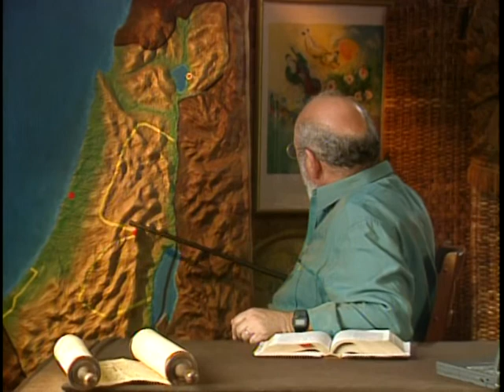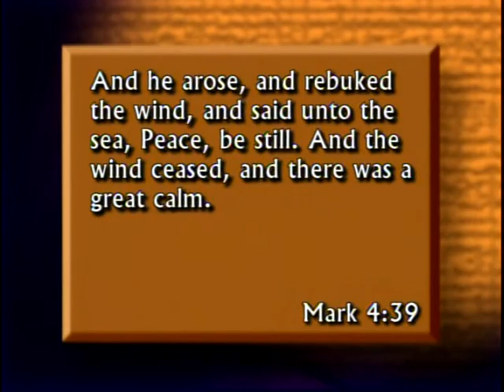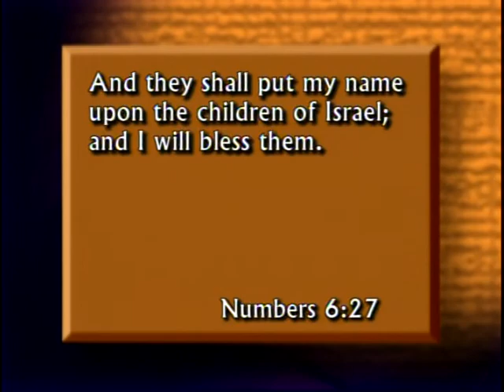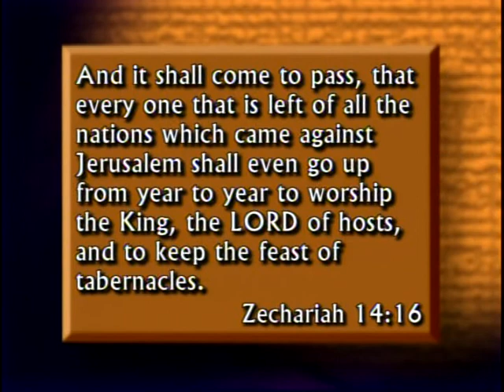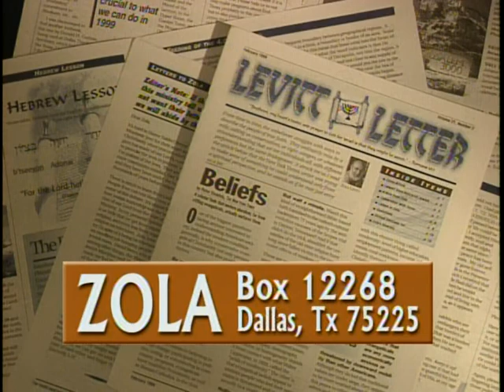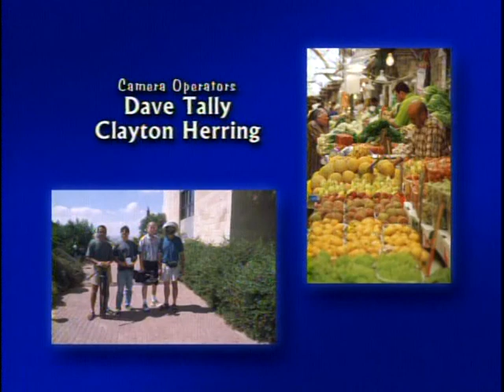This Is Israel (2000) - #10 A Place of Peace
Episode 10 of 12:  "A Place of Peace"
Along the shores of the Sea of Galilee, Tom McCall reviews the Biblical significance of the area as well as its importance to the modern nation of Israel. We see interviews with Israelis and visitors from the pedestrian mall on Ben Yehuda Street in Jerusalem.

Series:
Zola Levitt and our production crew decided to show Israel as the beautiful and modern country that it is. Viewers will be surprised to see that this much criticized nation is at least equal to our own and in some ways better! Since this series was produced in 2000, some material will be dated.